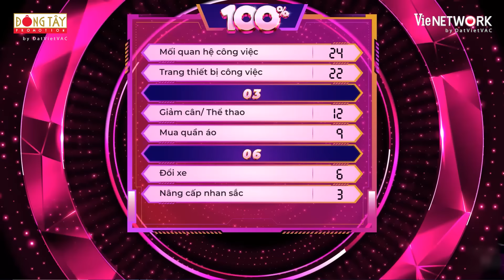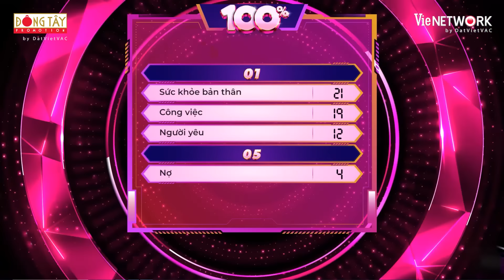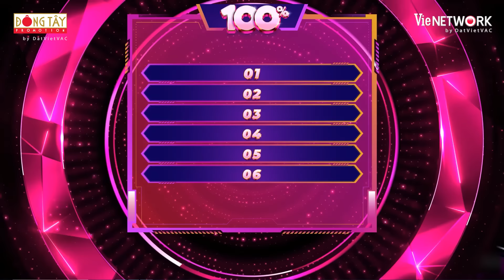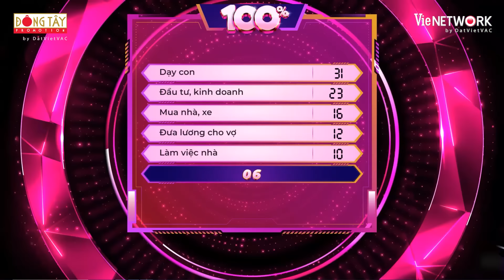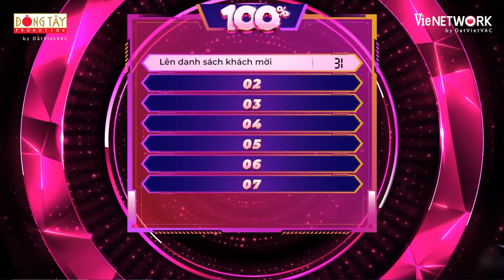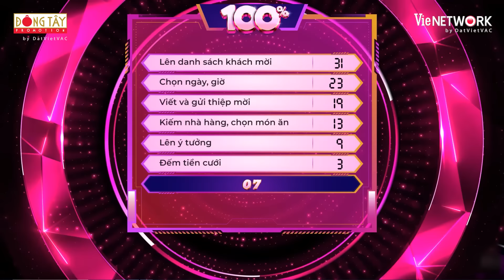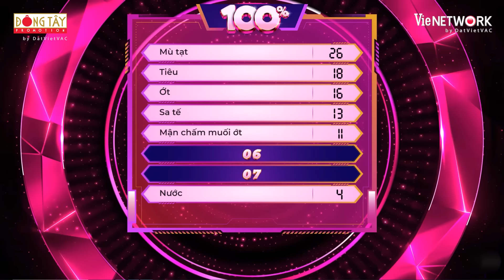100% Mùa 2 | Tập 15: Neko Lê nuối tiếc vì thua đậm, Lâm Vỹ Dạ tiết lộ cuộc sống "khổ cực" của chồng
100% Mùa 2 | Tập 15: Neko Lê nuối tiếc vì thua đậm, Lâm Vỹ Dạ tiết lộ cuộc sống "khổ cực" của chồng

100% là gameshow trả lời câu hỏi (Quiz Show) đơn giản - dễ chơi - dễ hiểu, thông qua những câu hỏi hài hước và những câu trả lời bất ngờ. Với hình thức thi đấu theo đội, các đội thi trả lời các đáp án cho những câu hỏi đã được khảo sát bởi 100 người đa dạng về độ tuổi, ngành nghề, giới tính,…

👉 Bên cạnh những câu hỏi kiến thức xã hội với cách khai thác vui nhộn, 100% mang đến nội dung xu hướng, thường thức gia đình để khán giả có thể tham gia trả lời tại nhà.

Đón xem 100% lên sóng vào 19h thứ Hai hàng tuần từ 13/02 trên HTV7.